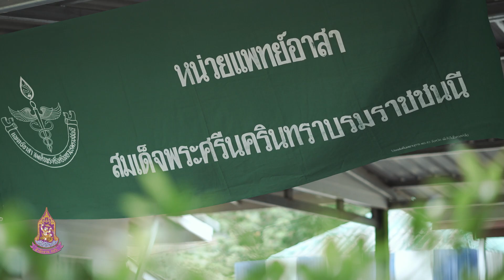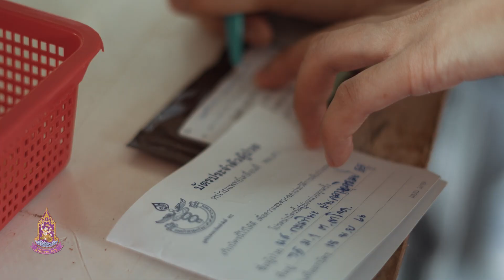น้ำพระทัยโอบเอื้อปวงประชา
สารคดีเฉลิมพระเกียรติ ชุด ร้อยไทยด้วยดวงใจ ปี 2566
เฉลิมพระเกียรติสมเด็จเจ้าฟ้า ฯ กรมพระศรีสวางควัฒน วรขัตติยราชนารี